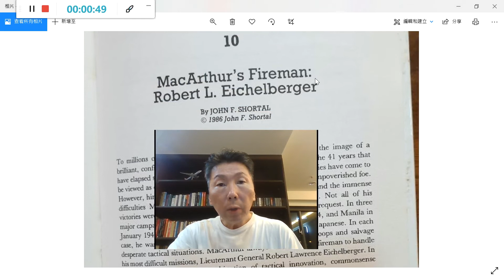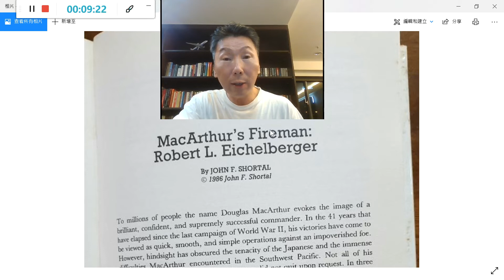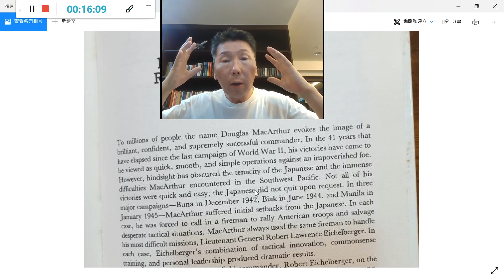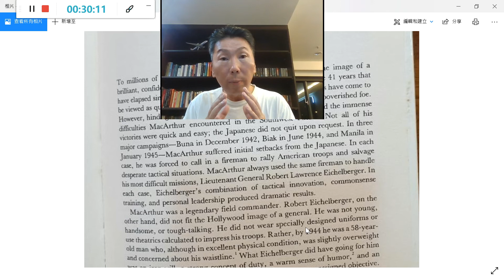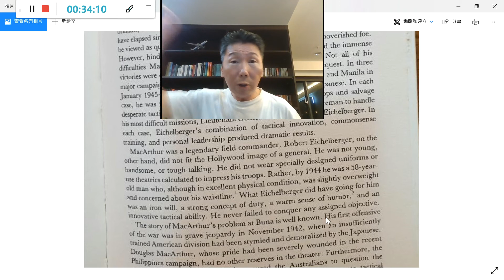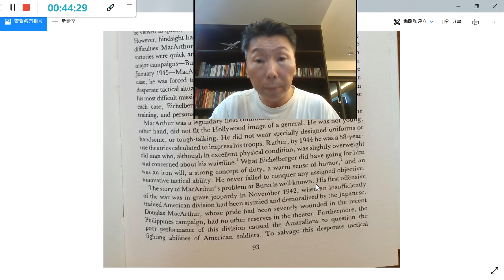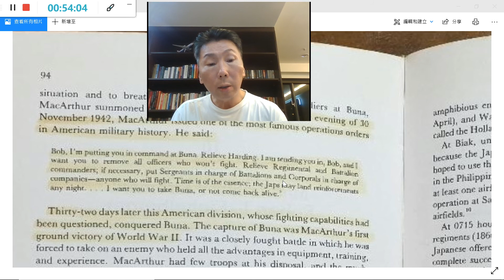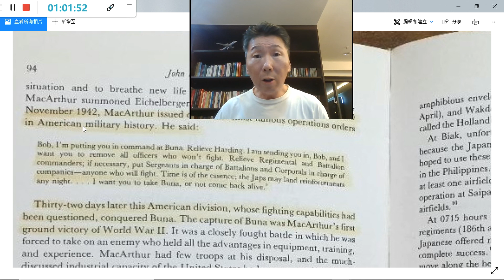清談小單元（國防-15）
領導統御